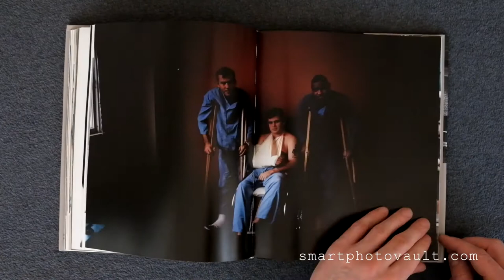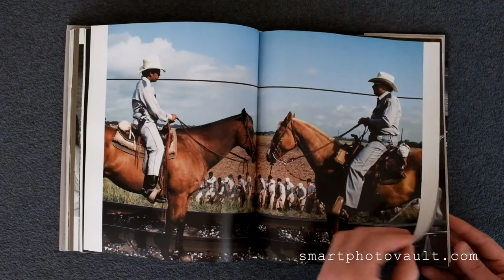EVE ARNOLD'S PEOPLE - PHOTOGRAPHY BOOK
See the book on Amazon

"his new collection features her exceptional photographs of people, both famous and unknown, captured in formal and informal settings. In addition to Arnold’s superb individual portraits of Monroe, Dietrich, Gable, Crawford, and more, there are a number of Photo Stories: visual essays made on assignment, including Malcolm X and the Black Muslims; her seminal work In China; and more."

Music ‘Flow of Life’ by Jonny Easton.